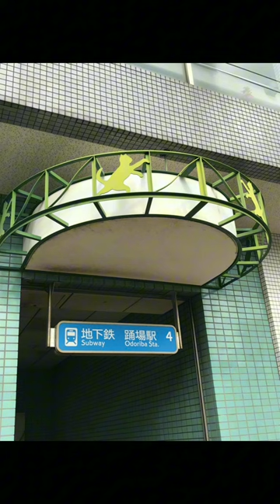ブルーライン踊場駅に猫がいっぱいなぜ？